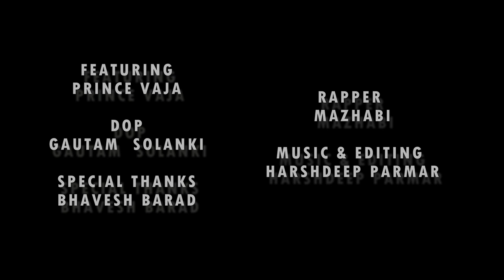Gujarati Rap Song | Navratri Special | Abhishek Khaniya | Prince Vaja | Mazhabi | Love To Dance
Hello My Friends And Family
Here Is My Another Attempt Of Gujarati Rap Song

Choreographer
Abhishek Khaniya

Featuring
Prince vaja

Dop
Gautam solanki

Rapper
Mazhabi

Special Thanks To Bhavesh barad
And

Keep Supporting